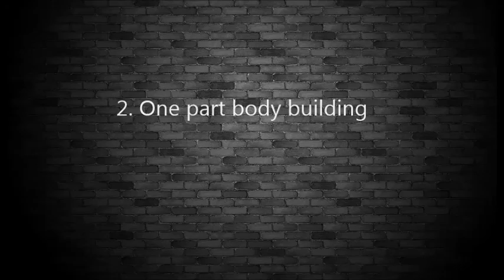2 Functional Training Exercises for the entire body!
Work the entire body with these 2 exercises